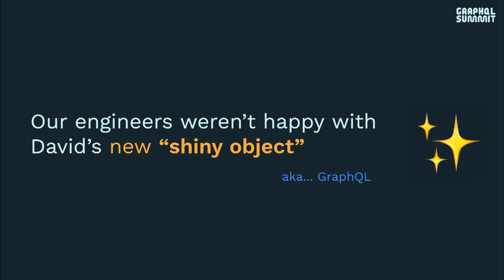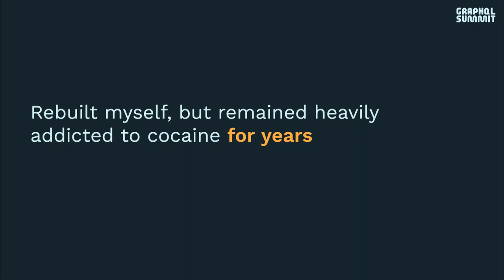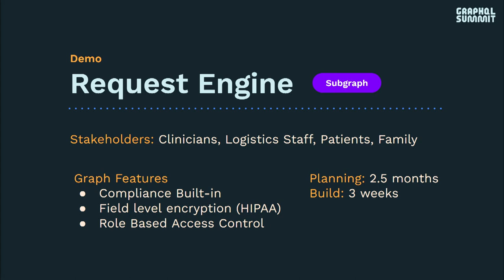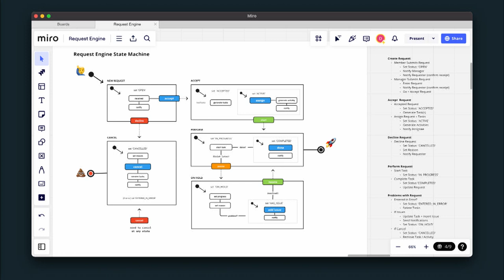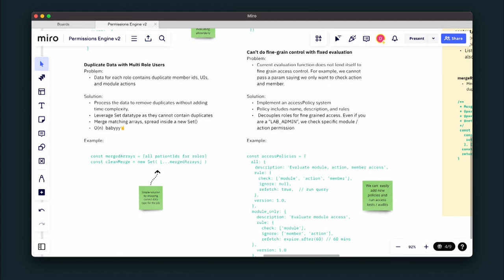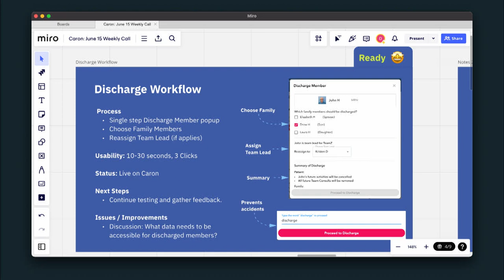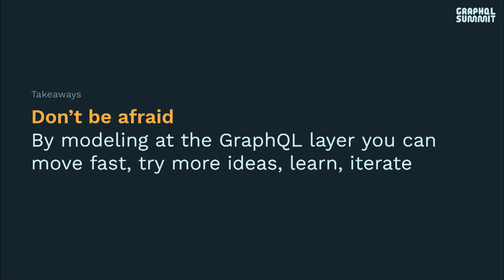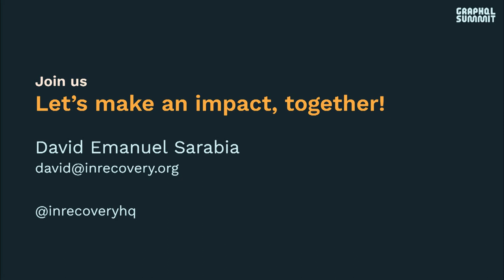Supergraph Saving Lives - David Emanuel Sarabia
Health tech comes with unique challenges, from data privacy, to critical uptime, and clinical validation. Learn insights from an addiction care startup in their journey from an engineer built monolith to Apollo Federation with built-in clinical validation, governance, and security with Supergraph.